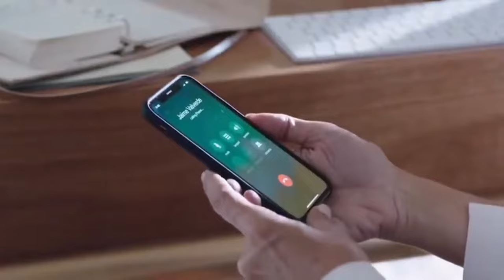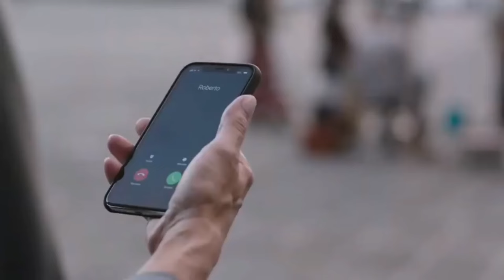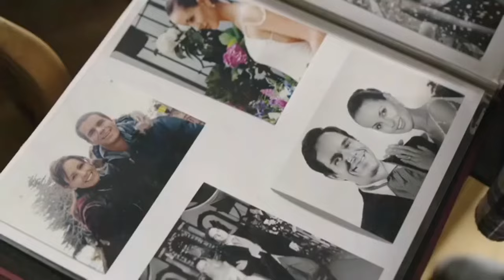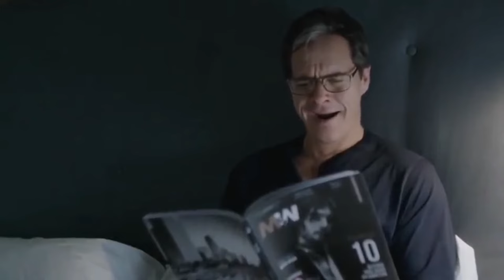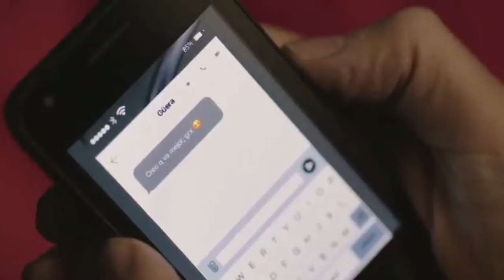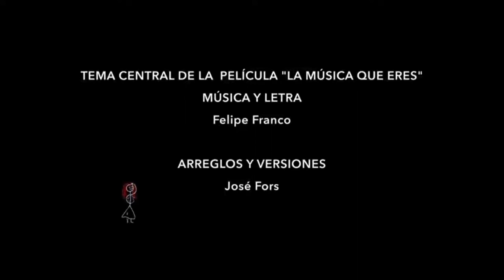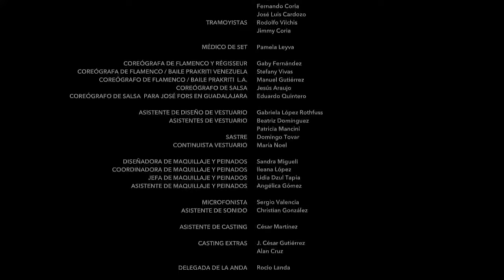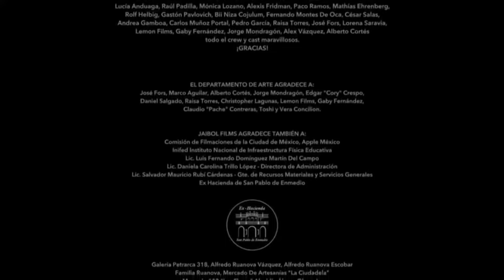Ni tuyo, ni mía (película) 2021